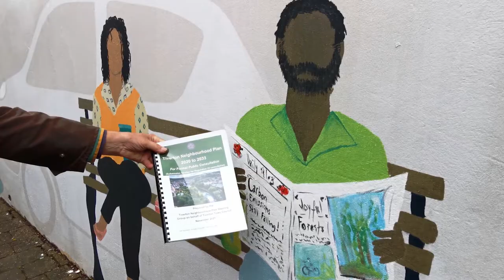Sustainable Tiverton Reveal New Mural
A new mural in Tiverton shows what Devon may look like in 2050. The mural painted by the talented Kate Crawfurd, who worked closely with a group of local people convened by Sustainable Tiverton, was completed as part of Devon Climate Emergency’s ‘Net-Zero Visions’.

As part of the Net Zero Visions project, acclaimed creatives are working with communities to produce positive ‘Visions’ of locations across Devon as carbon net-zero in 2050.

The mural in Tiverton, near to the Tiverton Pannier Market, gives an insight into how Tiverton might look in the near future. Sustainable ways of living, including renewable energy solutions, eco-homes, sustainable travel, local produce and farming are all on display as ‘visions’ of what net-zero could look like.

It is hoped the mural will help the community to visualise how their cities, towns and villages can become net-zero. The Net Zero Visions projects mission is to create a resilient, net-zero Devon where people and nature thrive. It is rooted in the idea that we cannot achieve change unless we also try to imagine it; and that imagining it can raise a wider awareness of what is at stake and encourage action.

Peter Stott of Sustainable Tiverton said: "Creating a net zero future for Tiverton is vital if future generations are to survive and thrive. This mural shows that the changes needed to bring about net zero are also changes that will give us healthier, cleaner and brighter places to live and work, with more of what we need every day produced locally and much less wasted. We hope that this mural will start us all thinking about what we can do to start to bring that future into reality."

Councillor Colin Slade, cabinet member for environmental services and climate change said: “Starting a dialogue about how we can live and prosper in a carbon-neutral world is an important first step towards change. The ‘Visions’ project and this amazing mural provide a talking point to start a conversation and look at what we can do to achieve net-zero.

“We encourage everyone in Mid Devon to be involved and have their say as we all have a part to play in creating a sustainable future.”

Devon Climate Emergency are creating a Devon Carbon plan and low carbon agenda which will consider the earliest, credible date which should be set for net-zero emissions. The low carbon agenda sets out five key themes to realise a more resilient and fairer Devon for everyone, these include: (1) Economy & Resources, (2) Energy, (3) Built Environment, (4) Transport and (5) Food, Land and Sea.

The Devon Carbon Plan and the Devon Climate Emergency website are full of resources which show what might be achieved and how.

Visit the Sustainable Mid Devon website to see what else the Council is doing to make Mid Devon cleaner, greener and more sustainable, and/or sign up to an email newsletter for the latest climate and sustainability news.

Find out more about what's going on at Sustainable Tiverton by following on Facebook, or by visiting where you can also sign up for a monthly email newsletter